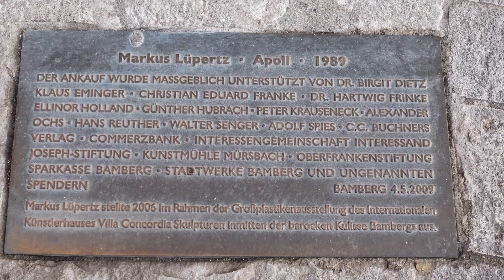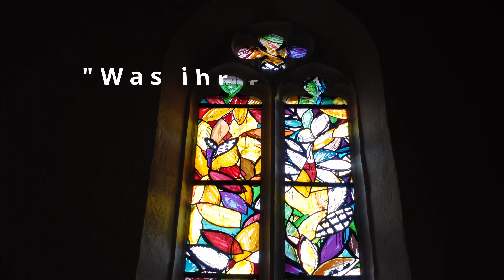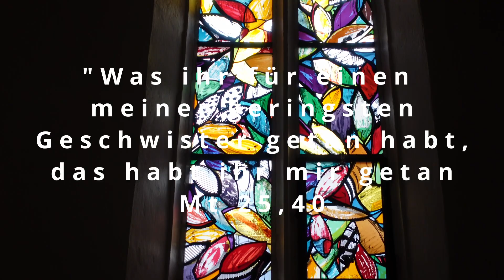St Elisabeth Kirche Markus Lüpertz Fenster Bamberg